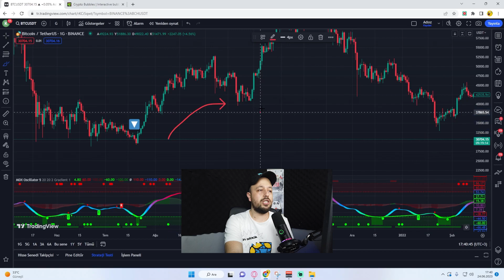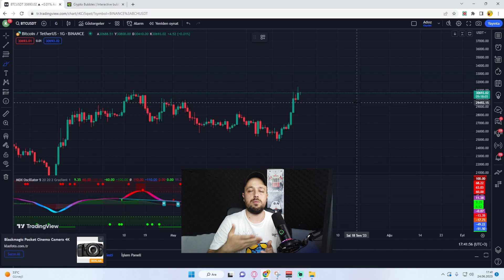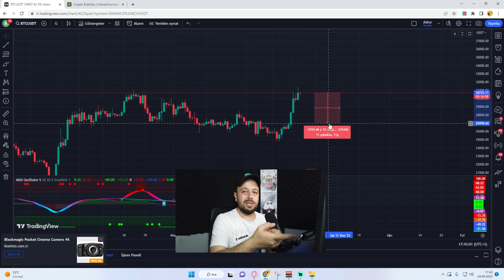BİTCOİN VE KRİPTO PARA PİYASALARI KURBAN BAYRAMI SORUNU.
Kripto para piyasalarında her bayram yaşanan büyük bir sorun var. Bitcoin başta olmak üzere çoğu alt coin Bayram sabahı ciddi geri çekilmeler yapıyor.
Bu geri çekilmeler sonucu yaşanan olaylar biraz yatırımcıyı üzüyor.